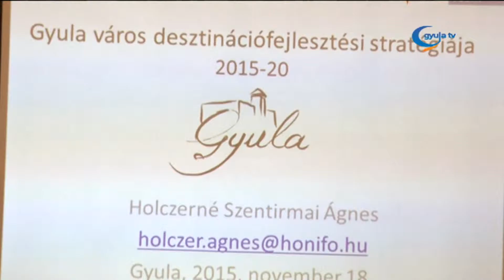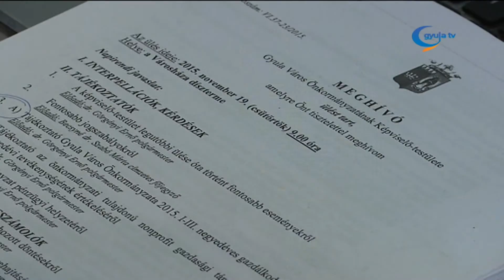Helyi adó változásokról is döntöttek a testületi ülésen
Helyi adó változásokról is döntött csütörtöki, soros ülésén a városi képviselő-testület. Emelkedik a kommunális és idegenforgalmi adó, és változik az iparűzési adó mentességének alsó határa. A grémium elfogadta a város turisztikai fejlesztési stratégiáját.